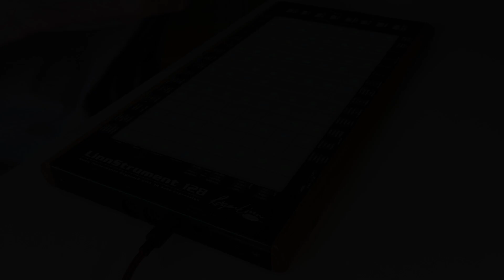Staircase Boogie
Learning the piano on the LinnStrument progress snapshot (2 months).